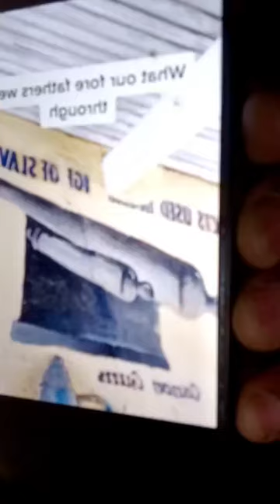ALW@YS S£ND W@RN!NGS B£FOR£ JUDGM£NT.